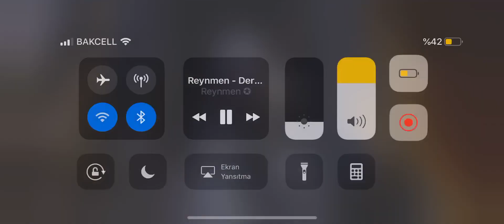How to defeat easily Sabretooth Uncollected - MCOC Marvel Contest of Champions